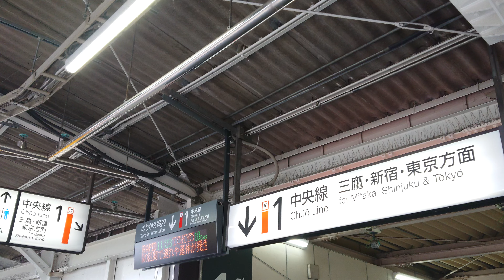【路線記号】西国分寺駅 のりかえ案内 中央線 1番線 ホーム 発車標（4K）